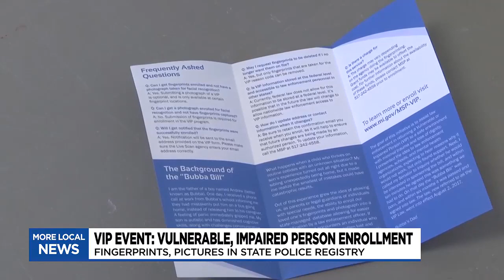MSP’s VIP Program aims to keep vulnerable, impaired people safe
Michigan State Police held a VIP Program event to protect the Vulnerable or Impaired People in the mid-Michigan area.